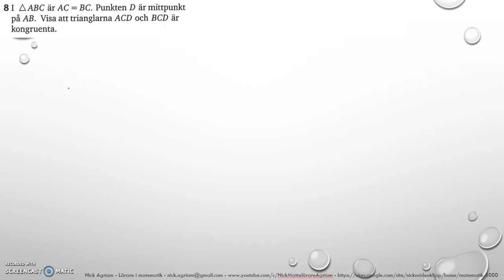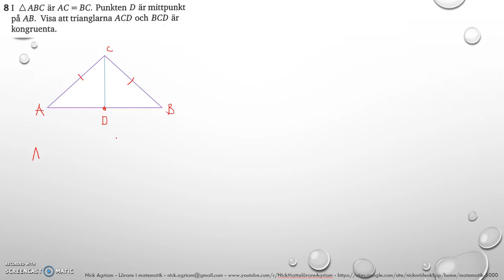Matematik 5000 Ma 2b Kapitel 3 Geometri Diagnos 3 8